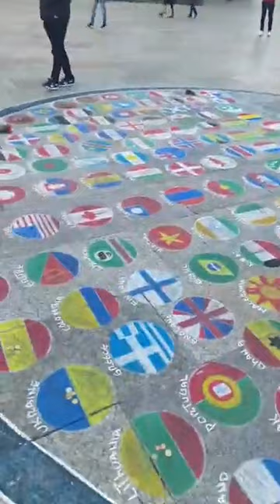what impact will the national cathedral in Ghana 🇬🇭 create (2)